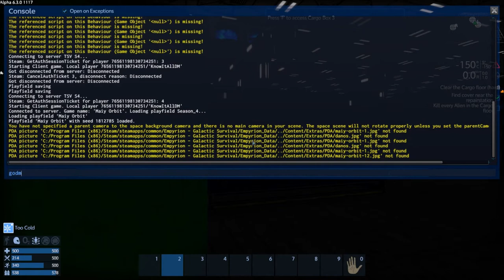ESCAPE AT LAST!!! - [4X03] - Empyrion: Galactic Survival Multiplayer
KnowItAllDM plays Empyrion: Galactic Survival along with Captain Adonis, and Zanfen.

The Ex-7 survivors finally get away from the Ex-7 station and head down to Maiy's surface...